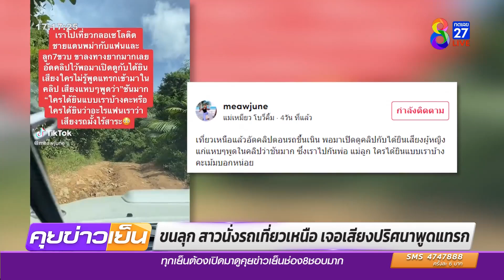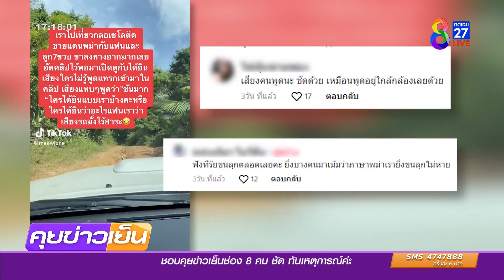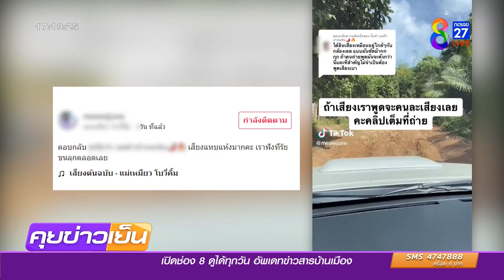ขนลุก !! เสียงปริศนา | ข่าวช่อง8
สาวโพสต์คลิปนั่งรถเที่ยวภาคเหนือกับสามีและลูกชาย  ระหว่างขับลงเนินเขามีเสียงปริศนา พูดด้วยน้ำเสียงแหบ ๆ แทรกขึ้นมา